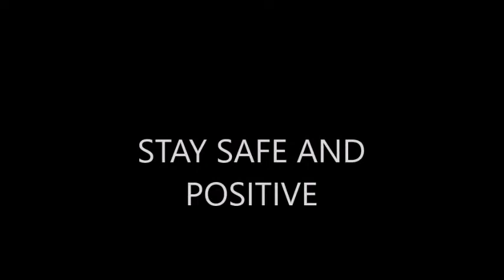Just Dance 2: Move Your Feet (Instrumental)